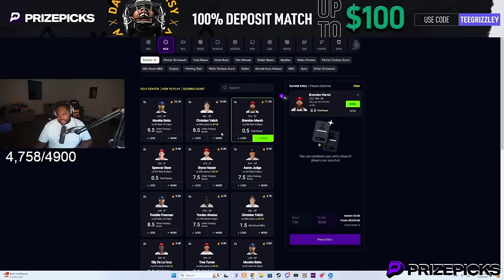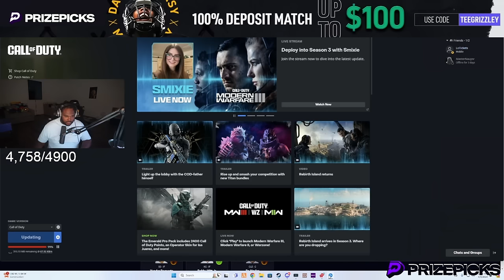Episode 42: Brothers Making Millions From The Trap! | GTA RP | GW Whitelist